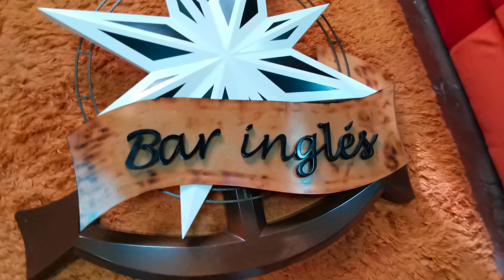FORMAS & OBRAS ARTISTICAS - ARTE DAYRAESCULTOR ®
YOU TUBE:DAYRAESCULTOR
NUESTRO TALENTO ES UN INVENTO DE NUESTRA CREATIVIDAD!
FABRICANTES DEL PESEBRE MAS GRANDE DEL MUNDO - GANADORES DE 4 GUINNESS RECORDS
SOMOS DISEÑADORES & ESCULTORES PROFESIONALES, CALIFICADOS & CERTIFICADOS 100% CON AMPLIA EXPERIENCIA A NIVEL NACIONAL E INTERNACIONAL - PROVENIENTES DE FAMILIA DE ARTISTAS ESCULTORES.
CREADORES DE PROYECTOS ESPECTACULARES Y MAGESTUOSOS EN COLOMBIA Y EL EXTERIOR.